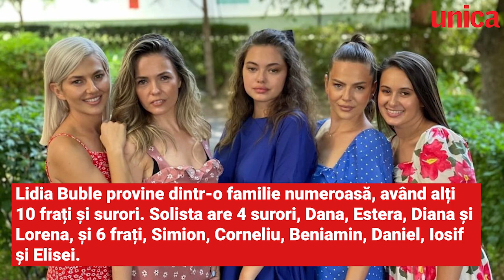Ce surori frumoase are Lidia Buble!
Lidia Buble (28 de ani) provine dintr-o familie numeroasă, având alți 10 frați și surori. Solista are 4 surori, Dana, Estera, Diana și Lorena, și 6 frați, Simion, Corneliu, Beniamin, Daniel, Iosif și Elisei. După revenirea de la filmările competiției Asia Express, unde a făcut echipă cu sora ei, Estera, familia Buble s-a reunit în formulă completă.